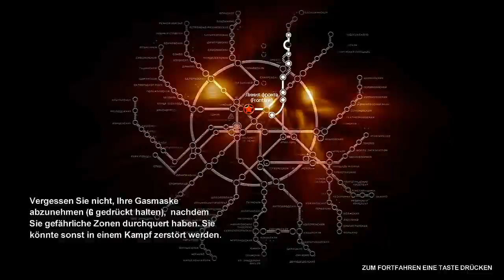Let´s Play Metro2033 [DEUTSCH/HD] #12 - Alle gegen einen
AUSKLAPPEN UND SCHLAU WERDEN!

⇨⇨⇨ Geht nun ma schief, ne? JA!
INFO: Ja, gestern kam nix. Cam8 hat rumgespackt -.-
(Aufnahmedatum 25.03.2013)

⇨ Metro2033: Horror-Ego-Shooter von THQ